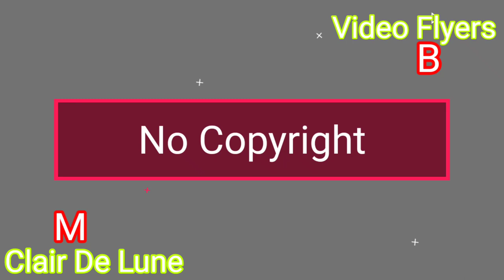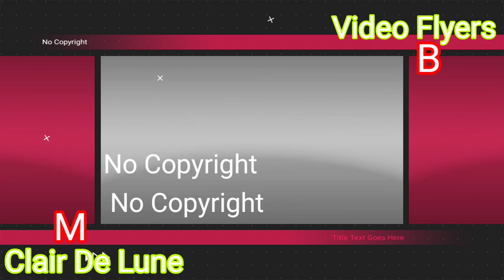Video Flyers & Clair De Lune